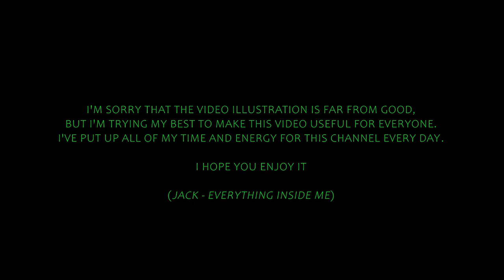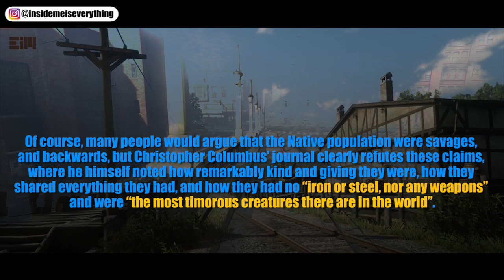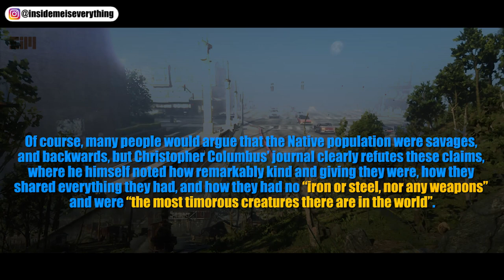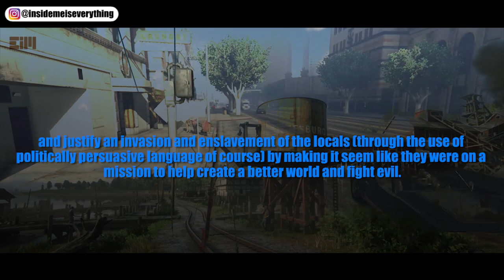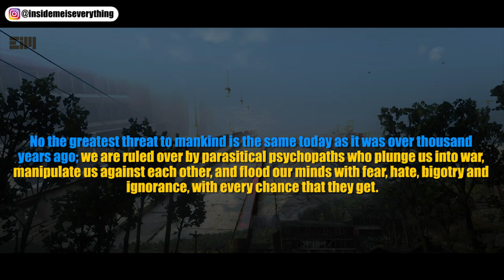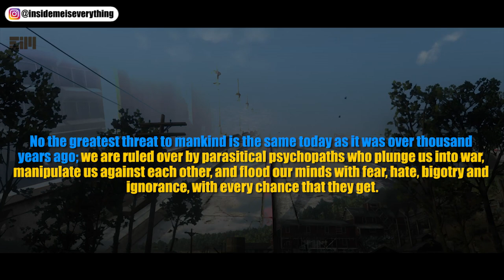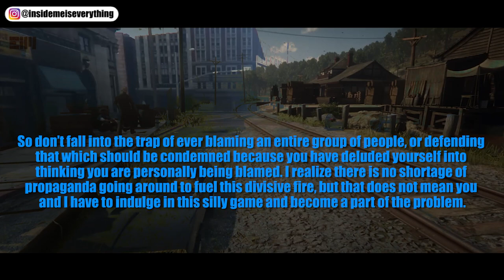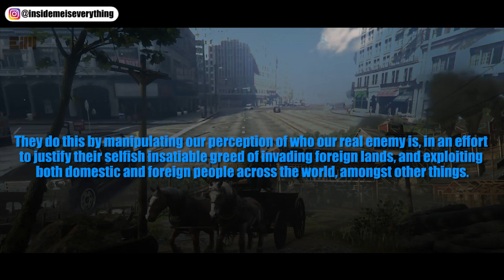THEY CAN'T HIDE IT ANYMORE! THIS IS HOW THEY MANIPULATE THE HIS STORY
Hi Guys. Thank you for your kind words, I really appreciate it!
I feel better now, and I must admit that I can't stuck on my bed doing nothing, because open up my laptop is such a cure. :)

Happy Weekend!

link in the video: www(dot)youtu(dot)be/lD7x6jryoSA
[change the (dot) with "."]